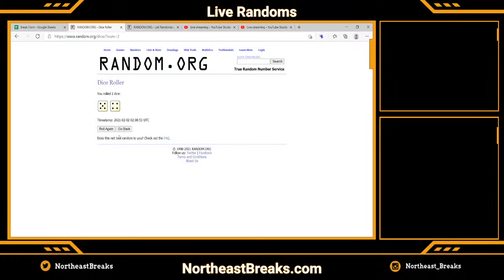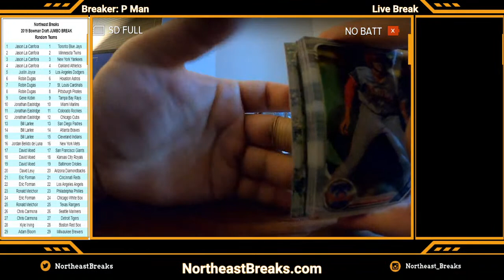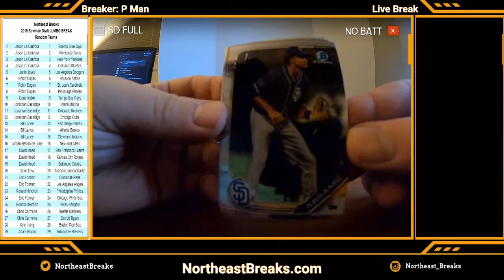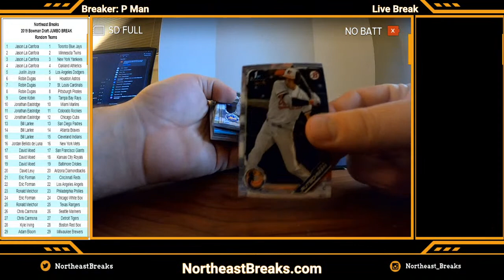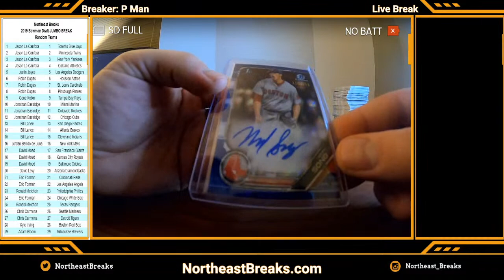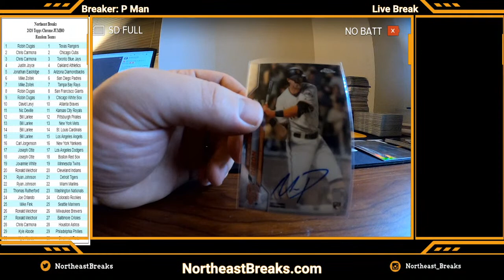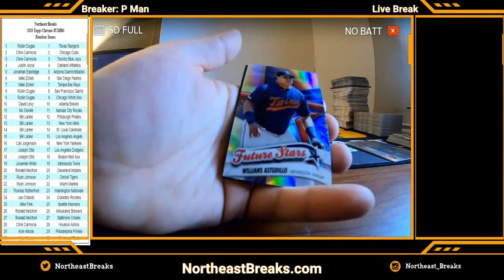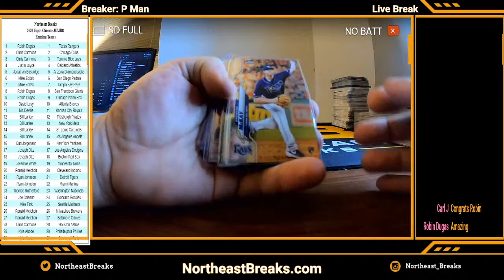Breaks - 2/1/2021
Random Drawings and Breaks - 2/1/2021

2019 Bowman Draft JUMBO
2020 Topps Chrome JUMBO